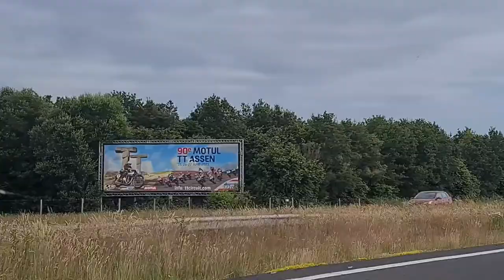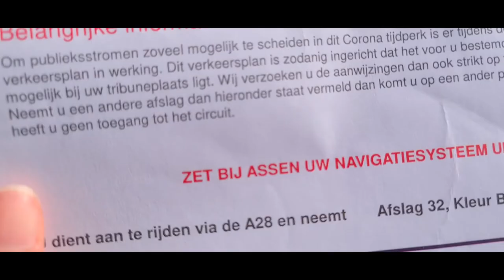DUTCH TT ASSEN 2021 MOTOGP